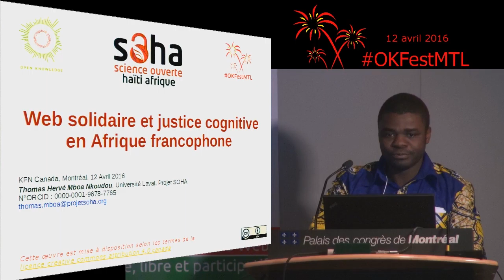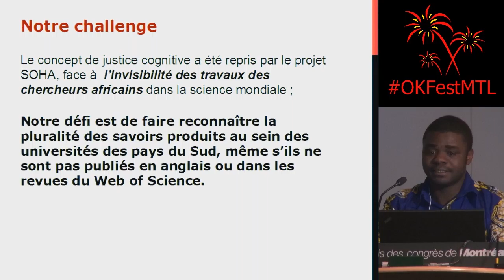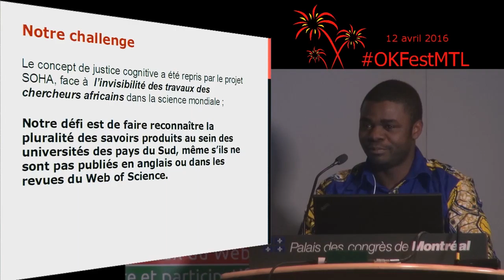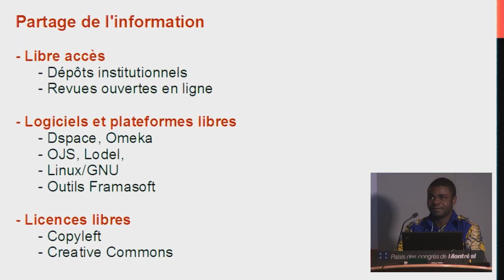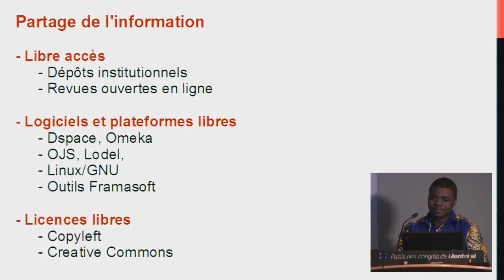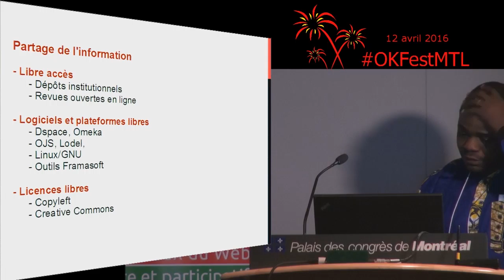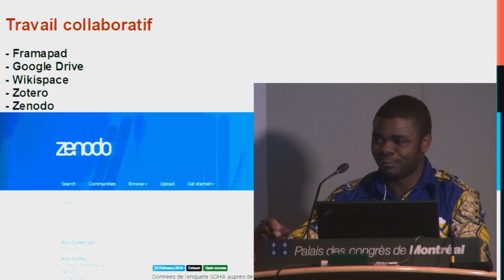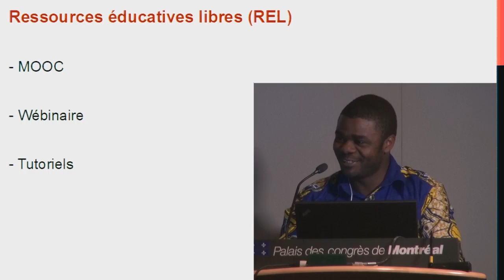Web solidaire et justice cognitive en Afrique francophone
Montréal, 12 avril 2016 - Une mini-conférence de Thomas Hervé Mboa (Association science et bien commun) présentée au Festival des réseaux du Web accessible, libre et participatif, OKFestMTL. Plus de détails